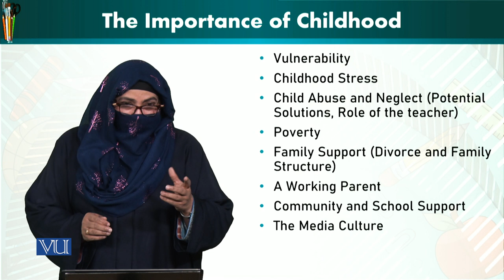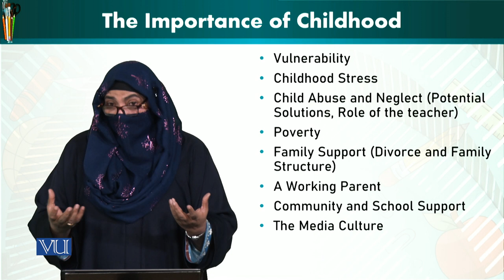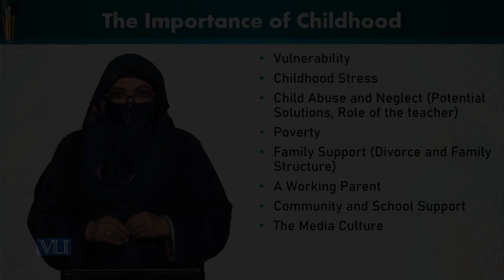The Importance of Childhood | Trends & Issues in Early Childhood Education | ECE402_Topic003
Topic003: The Importance of Childhood,
By Dr. Afifa Khanam